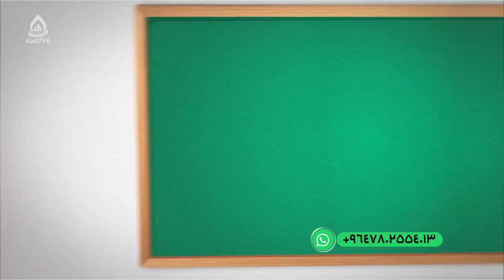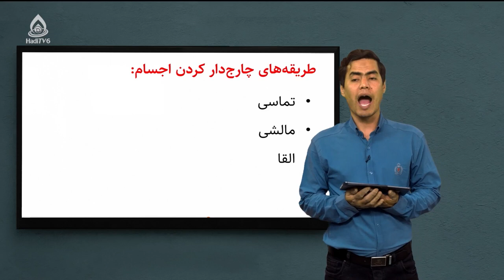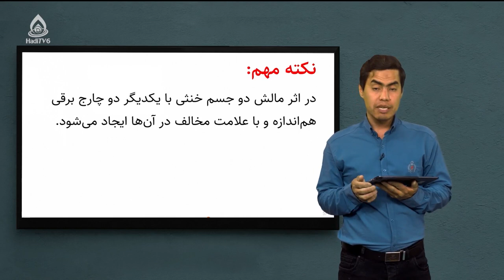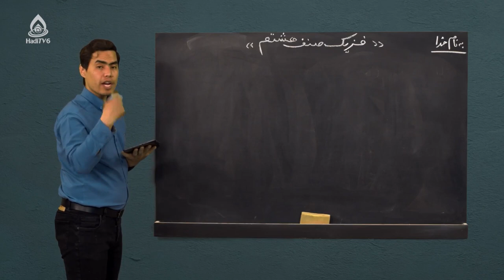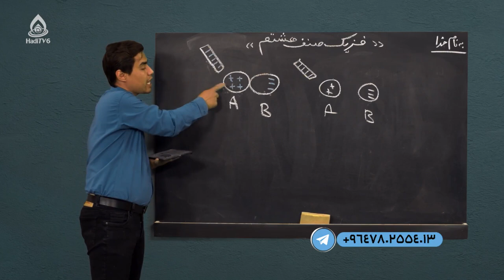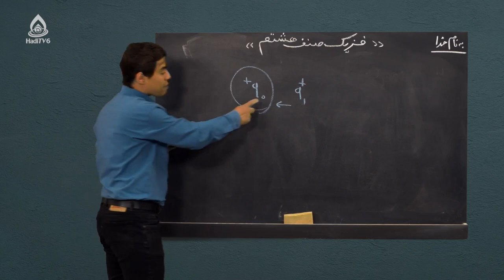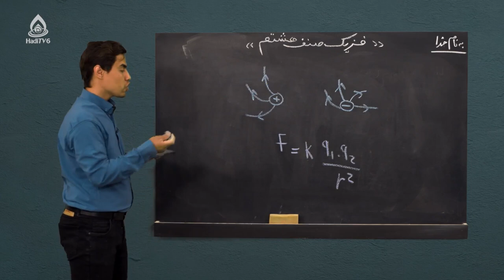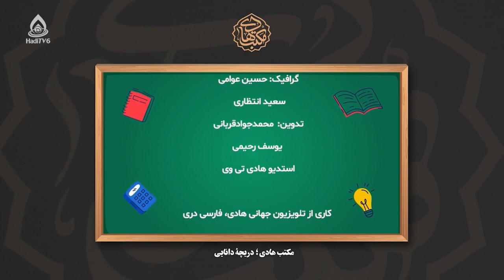کتاب فزیک صنف هشتم، درس دهم (برق ساکن)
طریقه‌های چارج‌دار کردن اجسام